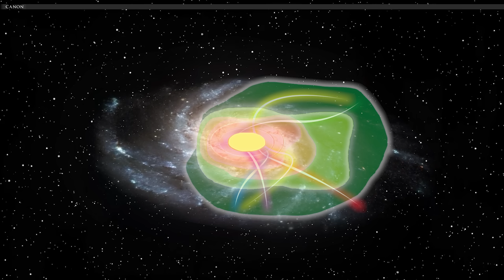La Antigua República - Parte 1 | Historia de la República Galáctica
Vamos a conocer en esta nueva serie de vídeos la historia completa de la República Galáctica, comenzando con la Antigua República, siguiendo con la Alta República y culminando con la República moderna. En este vídeo conoceremos los primeros milenios de la Antigua República y sus primeros pasos con los Caballeros Jedi.
Todos los materiales protegidos por derechos de autor en este video son propiedad de sus respectivos dueños y se utilizan dentro de los límites del Uso Legítimo con fines de análisis, discusión y revisión.
Te animo a Unirte como Miembr@ del Canal para tener ventajas exclusivas ^^:
Puedes seguir y/o stalkear en las siguientes redes:

⭐Código EXPEDIENTEGONK para tus compras en PAMPLING y llévate unos calcetines gratis añadiéndolos a tu pedido:
Animación de Gonky por Héctor Bometón.
🎵 Temazos musicales:
🎵 Fruit's of Life - Jimena Contreras
Intro: 00:00
Las eras de la República Galáctica: 00:26
Era Pre-República: 01:29
Nacimiento de la República: 02:03
Era Expansionista: 05:04
La Antigua República y los Jedi: 06:47
Era del Gran Manifiesto: 08:10
Era Indecta: 08:26
Era Kymoodon: 08:34
Era Pius Dea: 08:47
Era Ductavis: 09:47
Periodo Manderon: 10:01
Final: 11:52